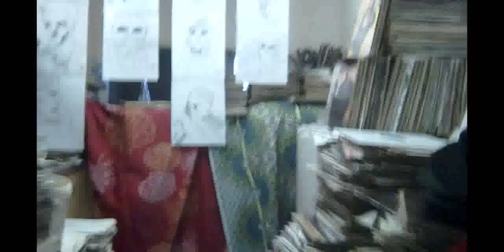FACE 2000 JABSROCKING MUSIC CHANNEL 13